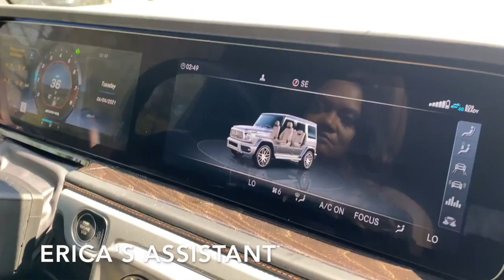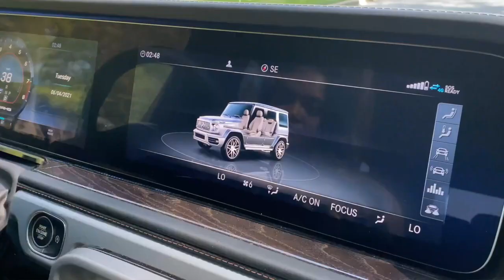Get out of BITness and get into Business